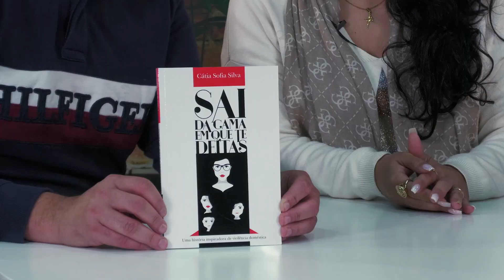Como evitar a Violência doméstica - Catia Sofia